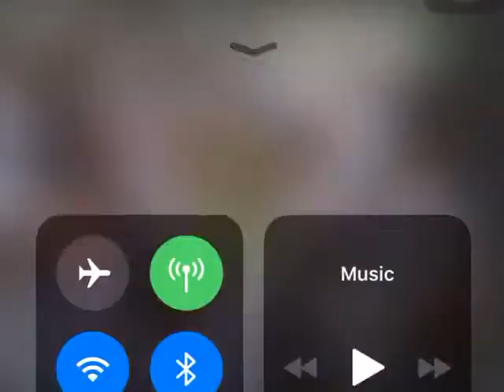Ustaz Azhar Idrus